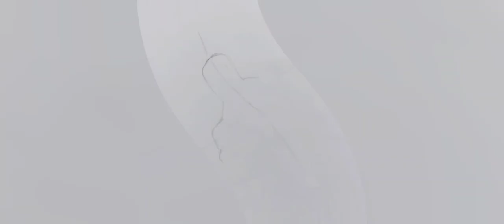fortinite spider man 2099